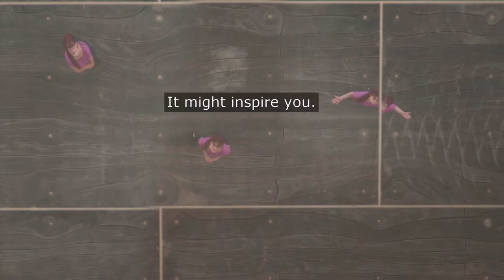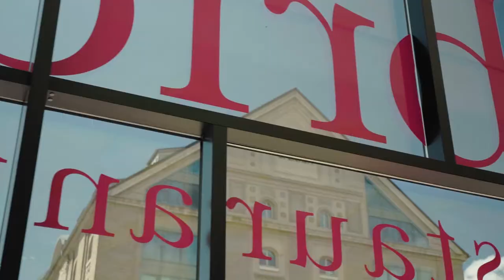Curious Minds: Openness to Other Ideas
Train your curiosity - Together with our host Inés Dawson, Dr. Eva Amsen and Prof. Shigang He change their perspectives to explore the pros and cons of being more open to other ideas in science and technology.